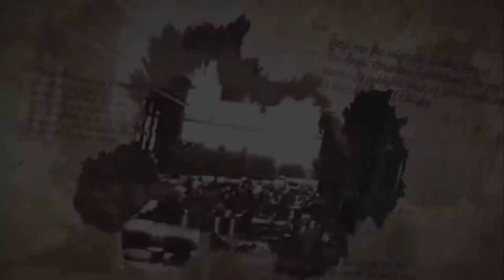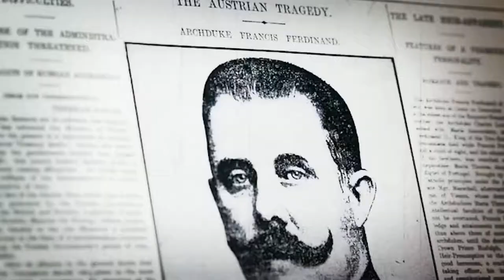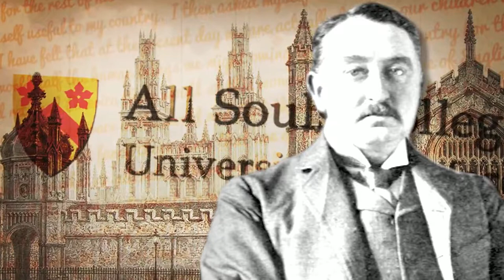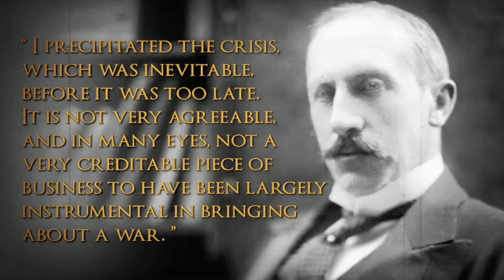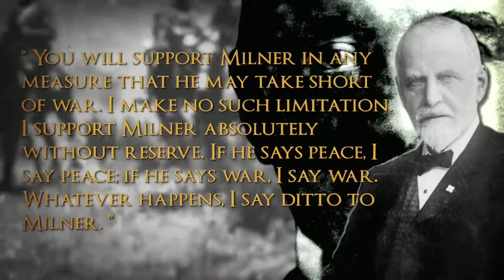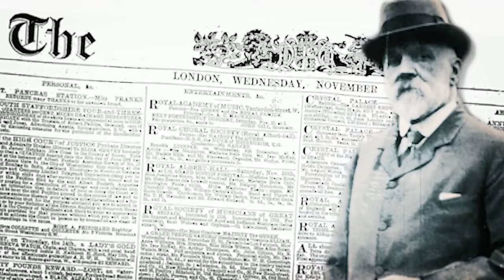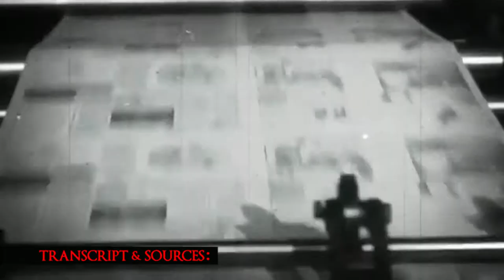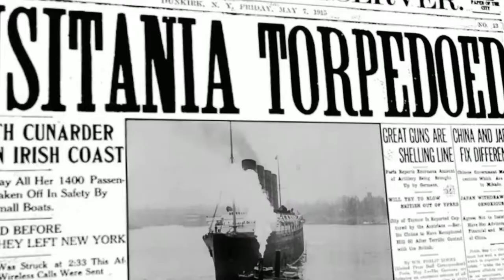The WWI Conspiracy - Part One: To Start A War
I make no claim to any part of the contents and encourage anyone interested in Videos covering similar subject matter please visit Corbettreport channel.

What was World War One about? How did it start? Who won? And what did they win? Now, 100 years after those final shots rang out, these questions still puzzle historians and laymen alike. But as we shall see, this confusion is not a happenstance of history, but the wool that has been pulled over our eyes to stop us from seeing what WWI really was. This is the story of WWI that you didn't read in the history books. This is The WWI Conspiracy.